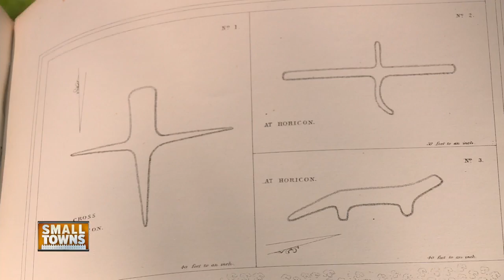Small Towns: Man mound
It's called the 'man mound', and for 1,000 years people have been marveling at what the first people of this state accomplished.